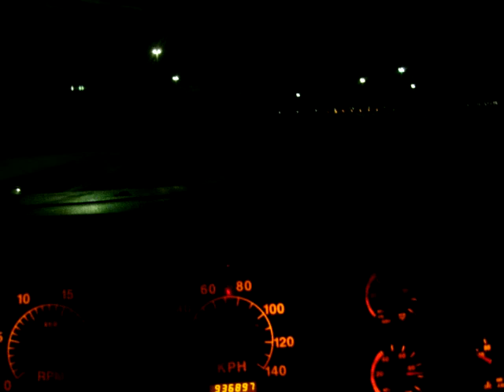Nightrun on Hwy 70(wb) @ Jonquiere - Quebec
2005 International 9400 whit Caterpillar C-13 (435hp) whit Autoshift 10 speed transmission, my load was weighting 66000 pounds.
recorded (11/2/11)